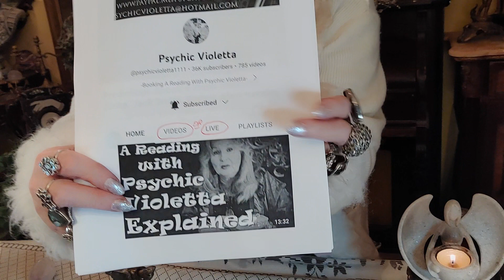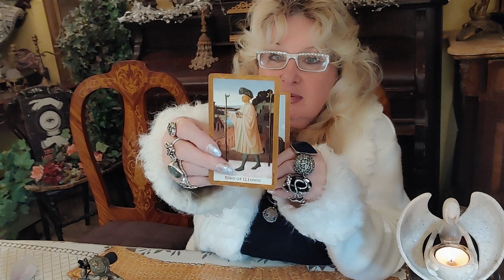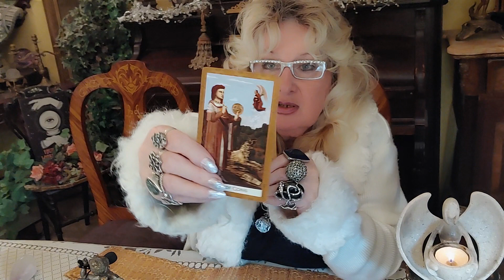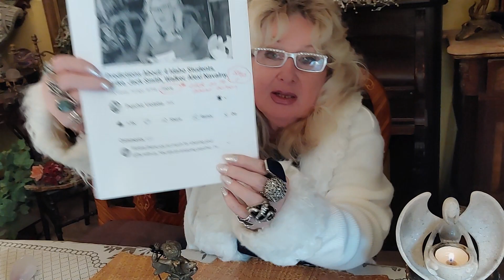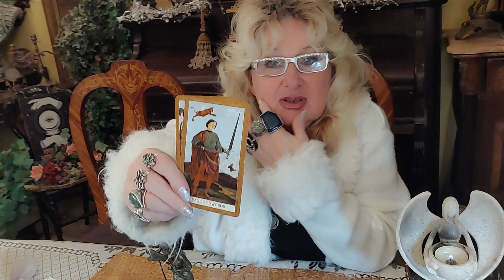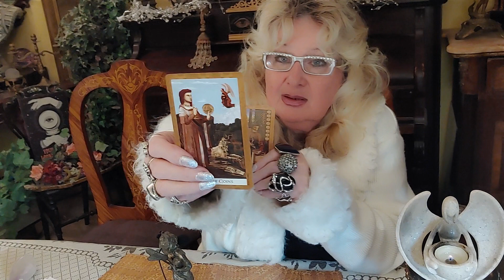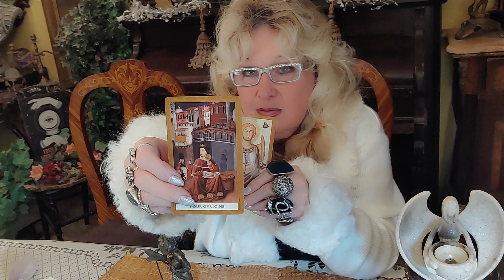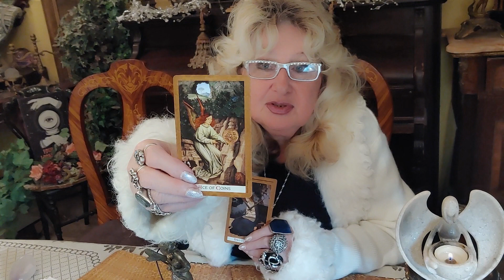Predictions: Jim Jordan, Jack Smith, Melania, Harry& Meghan, W.Barr.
Video #788 Entertainment and spiritual,
Predictions for entertainment only, .Will Jack Smith Special Counsel search Bedminster , Will Justice Clarence Thomas be forced to live the Supreme Court, Will Jim Jordan be the target of Special Counsel ,Will Republicans cause damages to Trump, Why Melania is not living Trump, Will Prince Harry leave Meghan Markle,  Hot to prepare for inflation ,Why William Barr left his post earlier, Old my video; How to do your own psychic readings.
,           Remedies and Prayer.